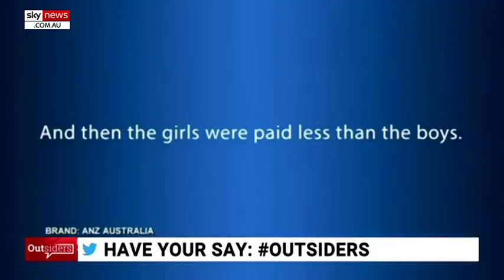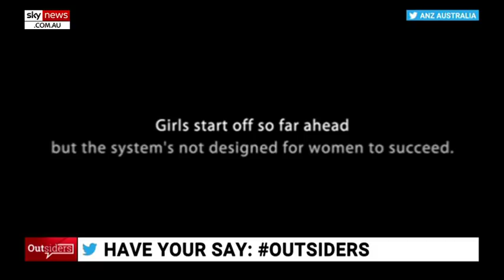ANZ face backlash for deciding they are the "country’s moral arbiter": Panahi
Sky News host Rita Panahi says ANZ has launched another “virtue signaling” campaign “trying to convince us of how virtuous they are”.

Ms Panahi said the bank’s new ad designed to call out hate speech against the LGBT community is not only for Sydney’s upcoming Mardis Gras but also for a “new google feature that actively blocks LGBTQI hate speech and replaces the hurtful words with love heart and rainbow emojis”.

She said the ANZ ad was criticized not just by “conservatives but by those would prefer the bank to stick to banking," while also receiving much backlash from the “LGBT community for not consulting with them about the ad”.

“This is not the first time ANZ have decided they are the country’s moral arbiter” as the bank publicly condemned Maria Folau for standing by her husband Israel Folau last year and for running a series of ads telling Australian girls “that they are repressed and live in a sexist society” she said.

“At the same time they were lecturing Australians about sexism, equality, diversity and inclusion they were ripping off thousands of customers.

“ANZ were forced to pay back $682 million it ripped off customers over a 10 year period.”